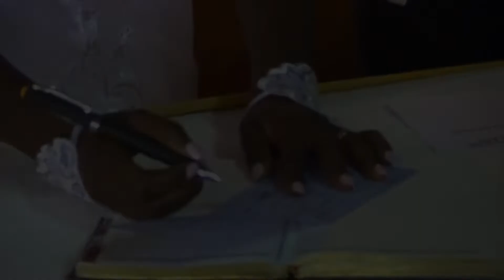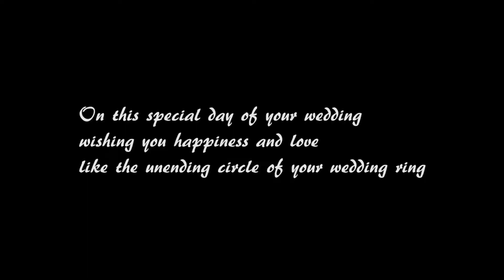Larissa and Daniel Wedding Ceremony